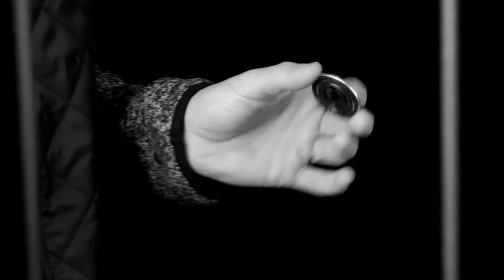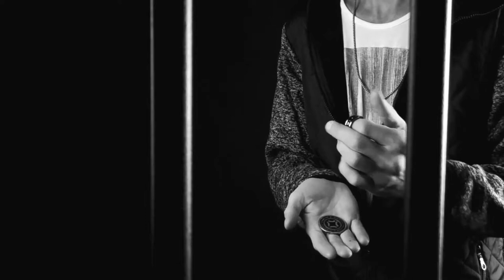Collusion Complete Set Mechanic Industries - lepetitmagicien.com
La conception et l'ingénierie de précision créent une adhérence supplémentaire, une manipulation supérieure et une finition d'exposition.
Ce tour collusion, fusionne la magie des pièces et des anneaux comme jamais auparavant avec la participation du public.
Un ensemble magique portable prêt à jouer n'importe quand, n'importe où.